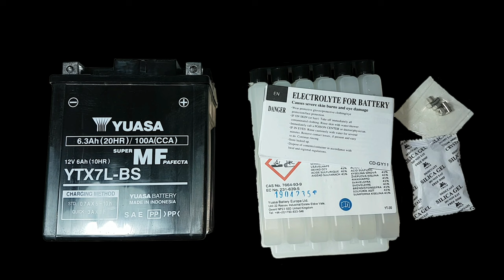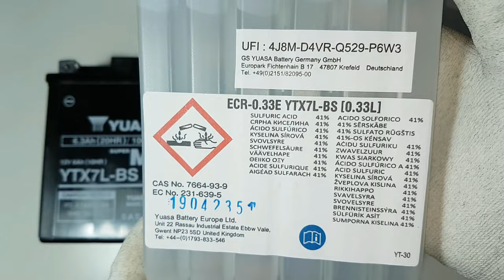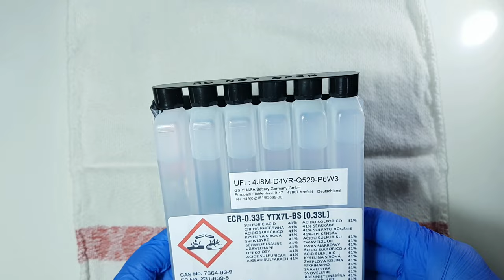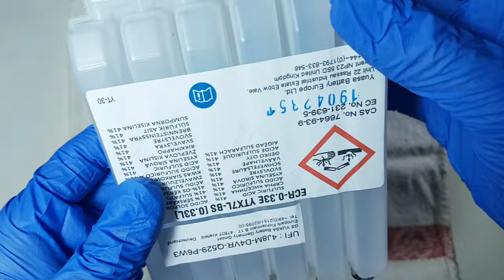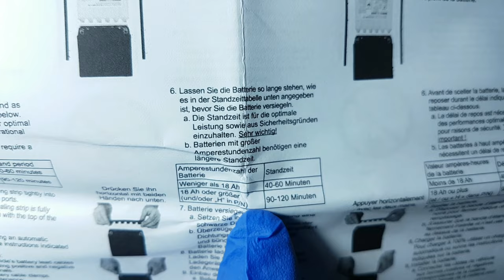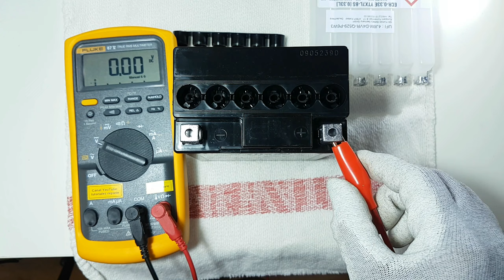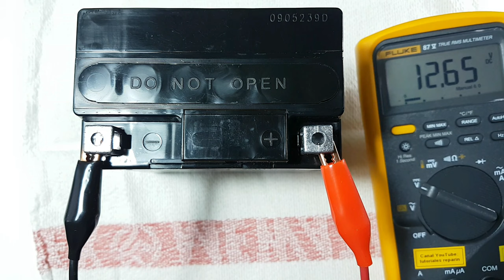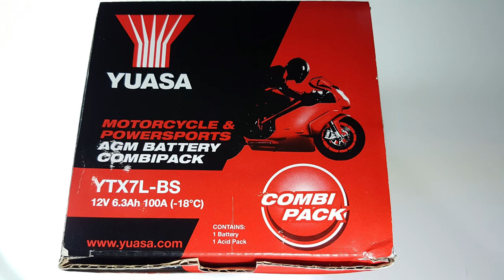🔴 Cómo activar una BATERIA YUASA YTX7L-BS 😱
🔴 Interesante video de como activar una batería como dice el manual 😱.

Cualquier consejo que doy a través de mi contenido es meramente una opinión basada en mi propia experiencia. Todo trabajo eléctrico, electrónico, mecánico requiere unos conocimientos que se aprenden con un estudio en un centro de formación profesional autorizado por el estado o gobierno donde se reside.